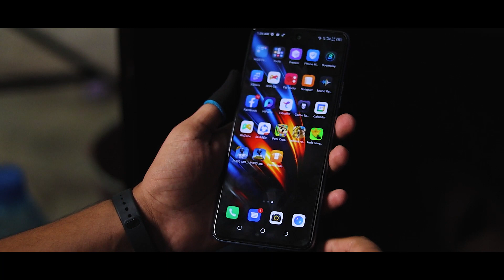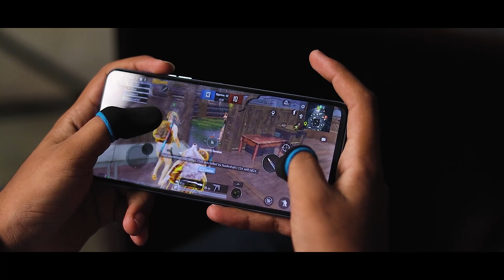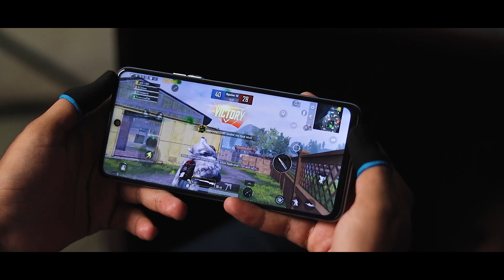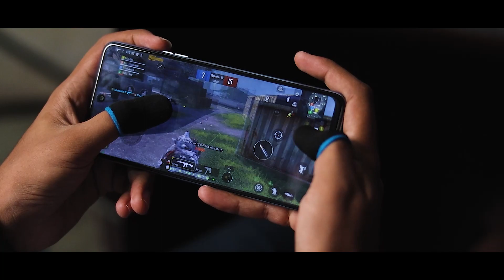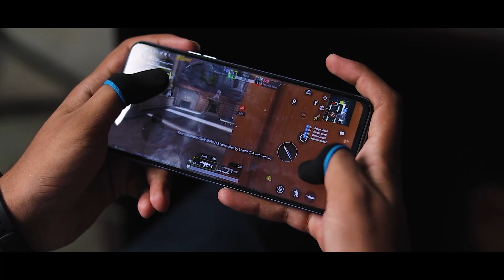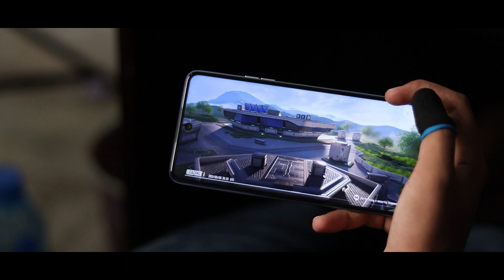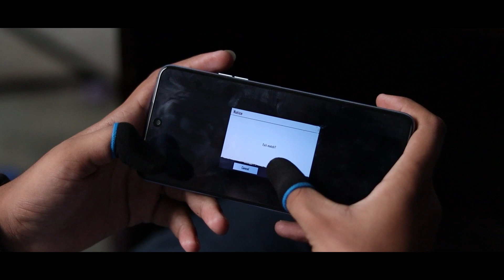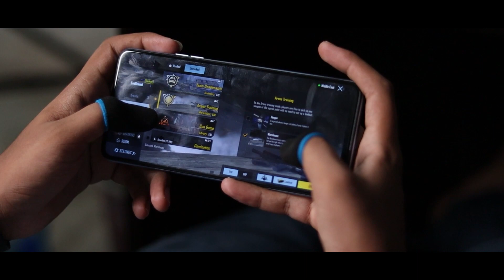Tecno Pova 2 pubg test | Gyro ? | Heating issue | Battery Drain | tecno pova 2 gaming review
Guy's in this video i will make a gaming review of Tecno pova 2
This Video Includes These Search Terms.
Ignore This
1) Tecno Pova 2
2) Tecno pova 2 Pubg
3) tecno pova 2 pubg test
4) Tecno Pova 2 gaming review
5) Tecno Pova 2 gyro test
6) Tecno Pova 2 gyroscope test
7) Tecno Pova 2 pubg graphics
8) Tecno Pova 2 Gaming test
9) Tecno Pova 2 pubg test in pakistan
10) Tecno Pova 2 pubg review in pakistan